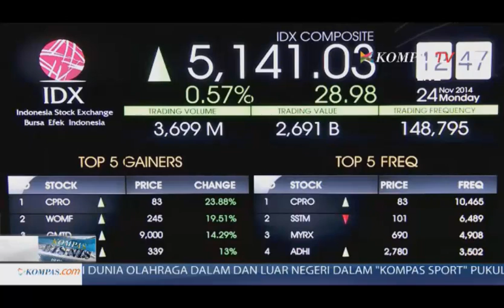SAHAM & ASTROLOGI - KompasTV, 24 Novenber 2014